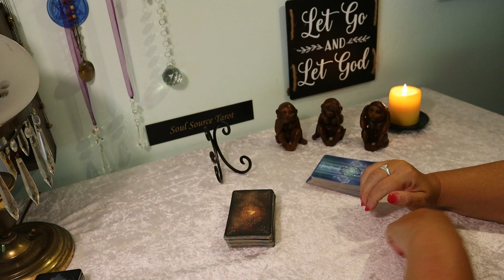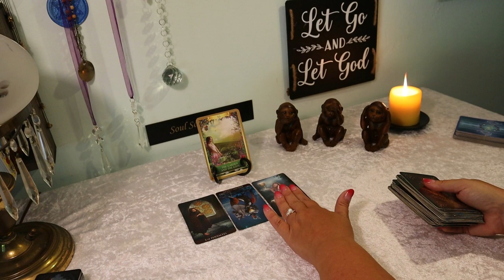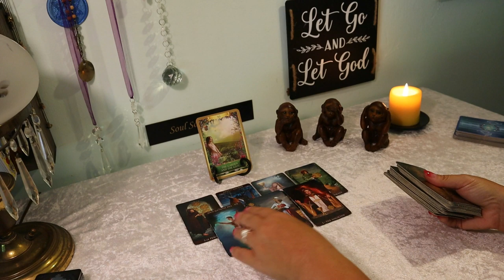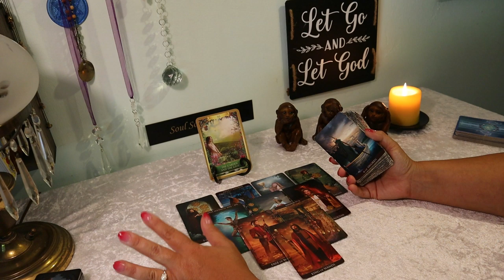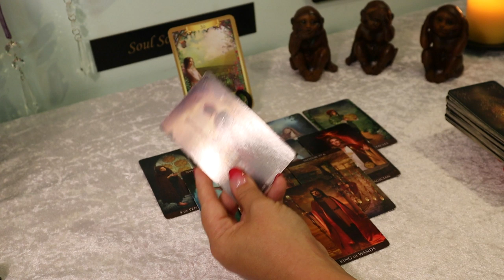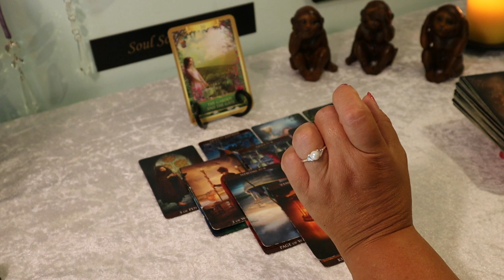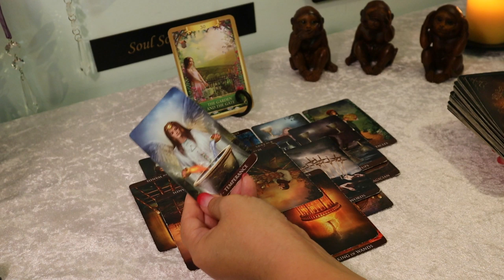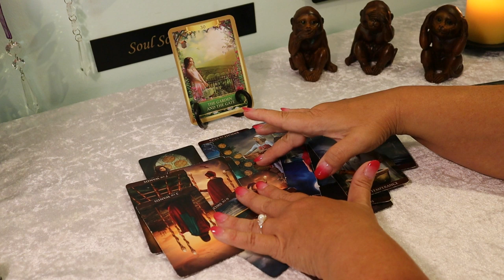Aquarius July 2019...Someone is Avoiding a Challenge...Aquarius July 2019